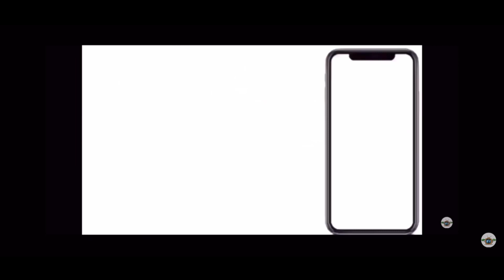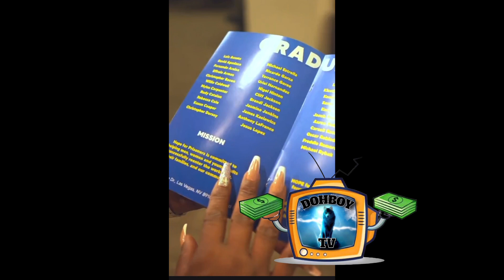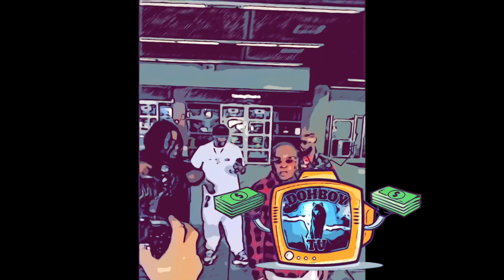BG Graduates With No Only His GED Also An Business Degree From HFP